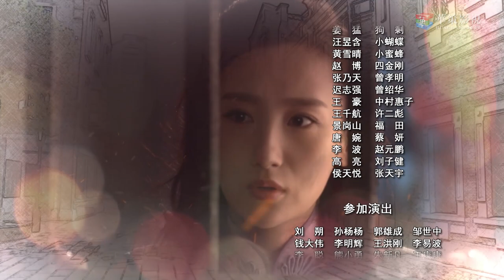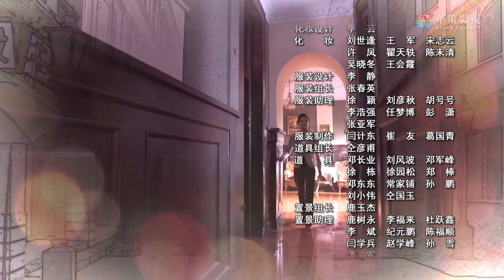【山河同在】第9集 | Agent Black Fox 2 EP09（刘金承、冯越主演）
►剧集信息：
导演: 王德庆
编剧: 孙皓 / 张健
主演: 刘金承 / 刘小锋 / 杨梓墨 / 刘广楠 / 叶琪山 / 冯越
类型: 剧情
制片国家/地区: 中国大陆
语言: 汉语普通话
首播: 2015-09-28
集数: 52
又名: 黑狐之吉光 / 黑狐2

►剧情简介：
      九一八事变之后,抗日呼声日益高涨，苏海龙和黄显声打响了沈阳城抗击日寇的第一枪。在养父和亲人的相继离去后，苏海龙走出悲情，积极组建抗日队伍，与邓铁梅一道加入东北抗日革命军。在张婉婷的影响帮助下，苏海龙光荣地加入了中国共产党，带领部队给予日本关东军以沉痛的打击。日本关东军对苏海龙所在的部队进行了多次围剿。随着抗日斗争的形势逐渐严峻，东北抗联奉命相继进入苏联远东地区进行休整。苏海龙奉命前往延安抗大学习，学习结束后，苏海龙被派往苏联远东第88步兵旅。苏海龙多次率领小分队进入东北，对日本关东军进行渗透和侦查，成功炸毁虎头要塞号称“亚洲第一炮”的巨型榴弹炮，为日后的总攻扫清了障碍。